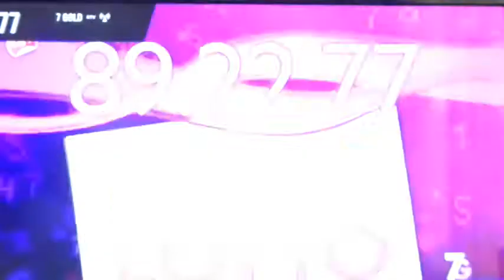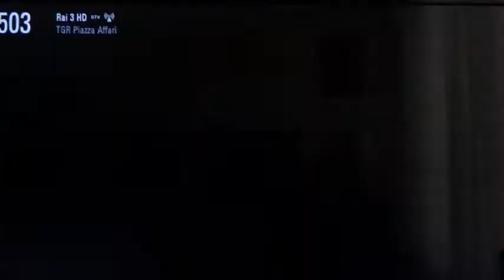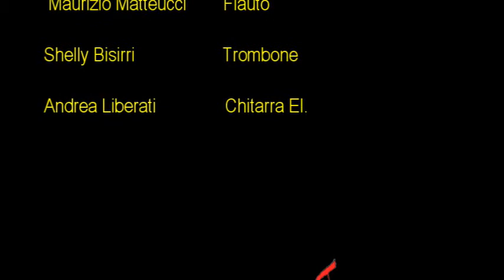Ned in 6 little sounds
Maurizio Matteucci mix video
Lorenzo Labagnara mix Audio
Partecipanti nei titoli di coda

In streaming gratuito su Spotify:

Acquista o scarica su CDbaby: